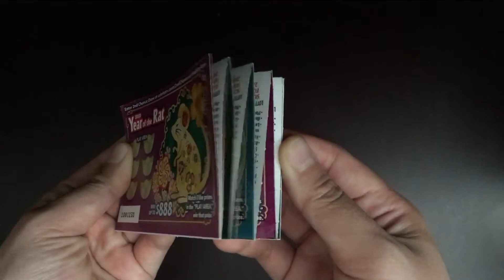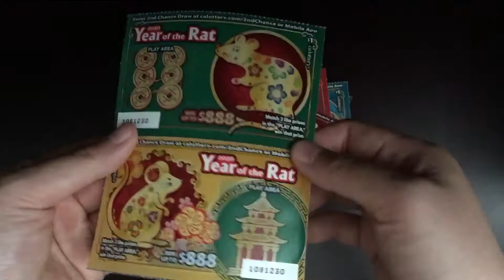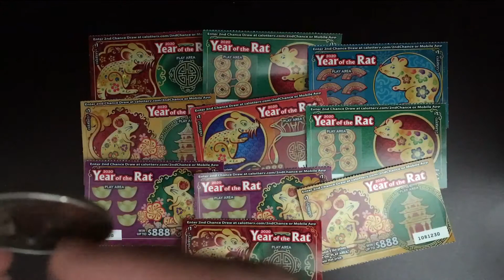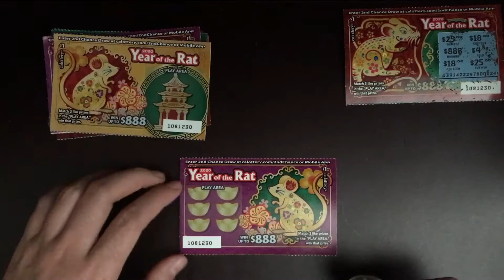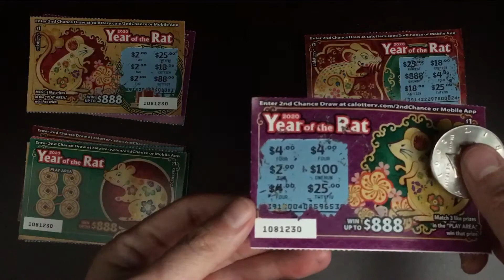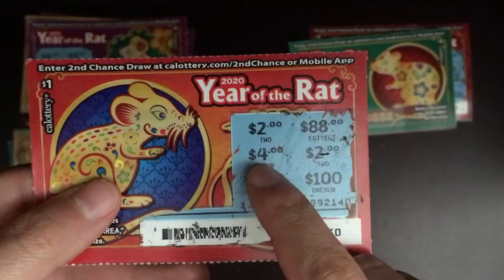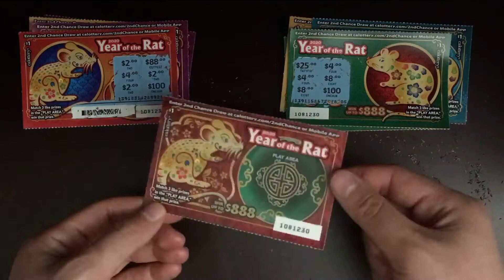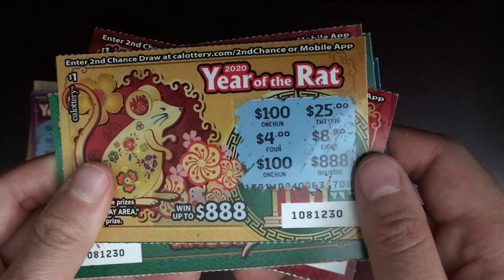My Biggest Win!!! Scratch off Tickets Lottery (No Talking, Scratching Sounds) | ASMR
In this video, I will be scratching off another set of tickets. This video will contain soft scratching sounds that may help with sleep! Watch until the end to see how much I’ve won! 😇